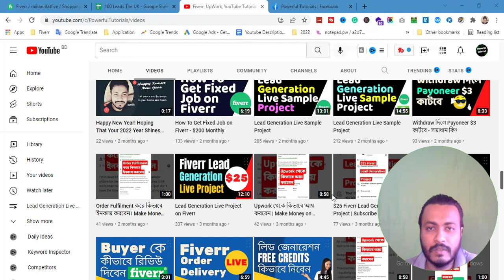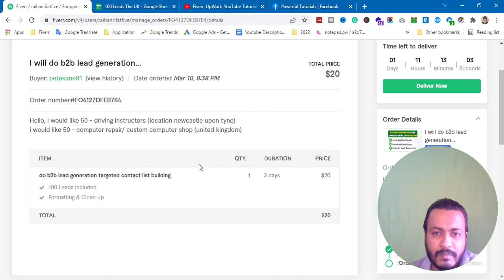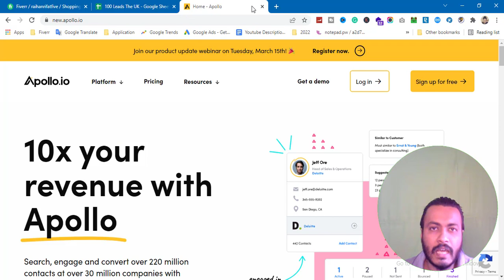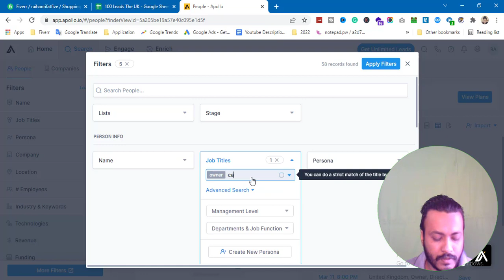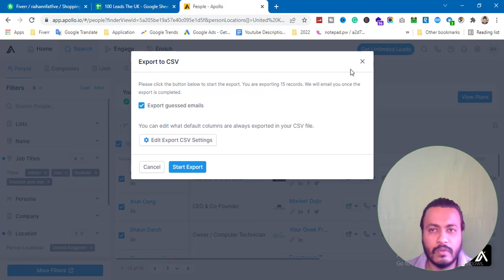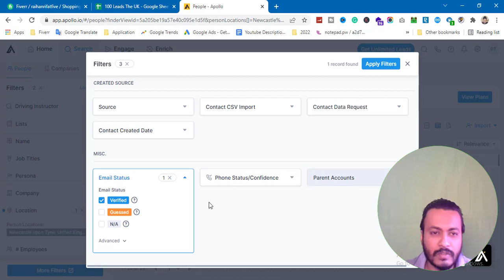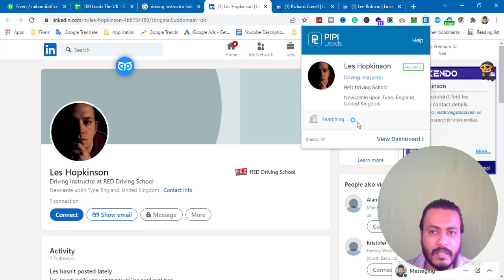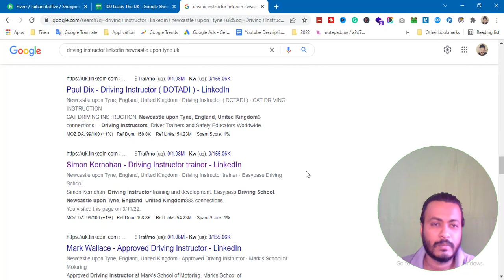Lead Generation Live Project | Make Money On Fiverr